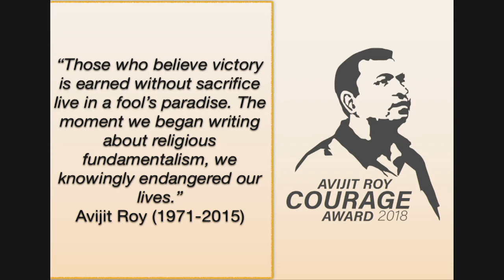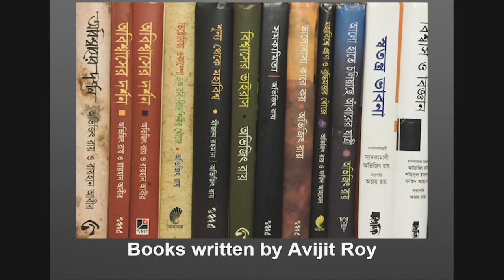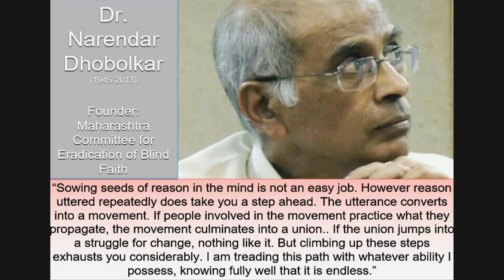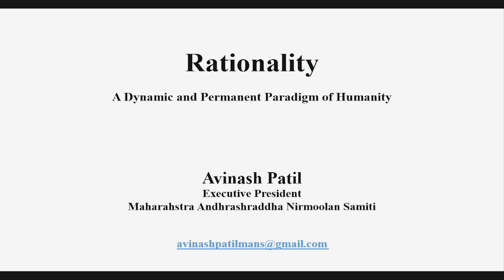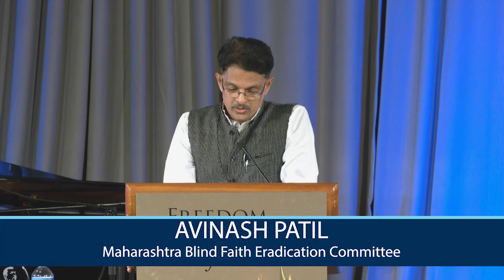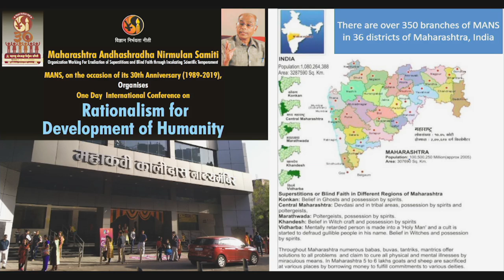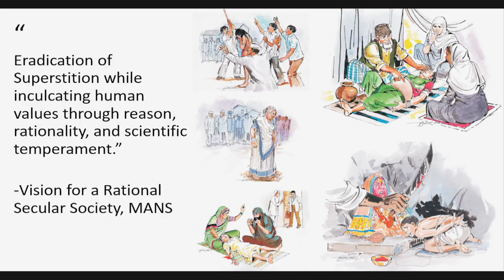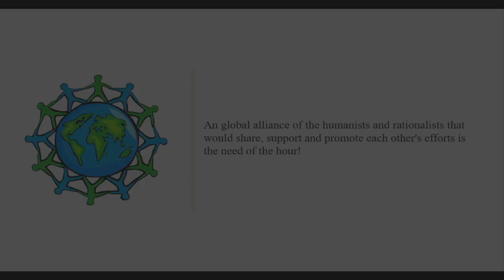Avinash Patil: We Have Lost Many Freethinkers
"An award titled with the word courage becomes complementary to our work. In the course of our civilization, we have lost many freethinkers."

Avinash Patil was awarded the Avijit Roy Courage Award, which includesd a crystal plaque and $5,000, on behalf of the Maharashtra Andhashraddha Nirmoolan Samiti (MANS), an organization dedicated to fighting superstition in India. It was founded in 1989 by Narendra Dabholkar, who was assassinated by Hindu extremists in 2013. Patil has been the executive president of MANS since 2010.